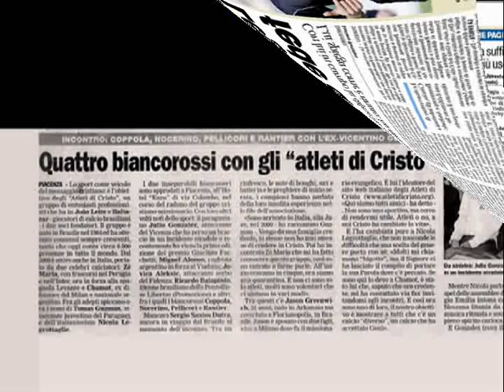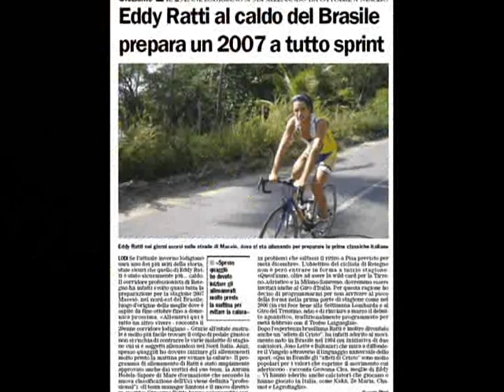Atleti di Cristo in Italia